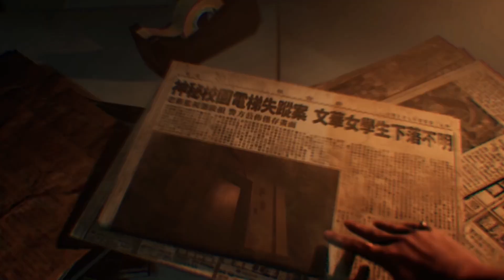The Bridge Curse 2, The Extrication - Console Launch Trailer (2024.10.24)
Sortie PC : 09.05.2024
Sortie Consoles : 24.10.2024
Plateforme : PS4, PS5, Xbox One, Xbox Series, Switch, PC
Dev : SOFTSTAR ENTERTAINMENT
Edit : PQube